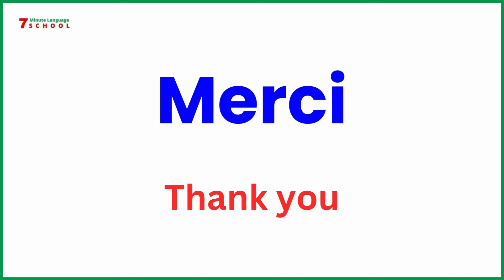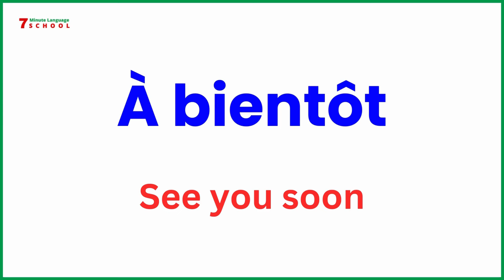30 Basic French Words You Need to Know!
30 Basic French Words You Need to Know!